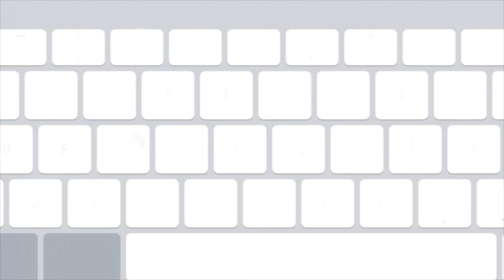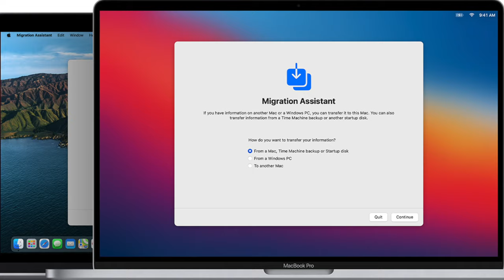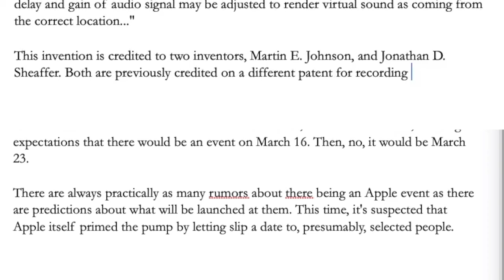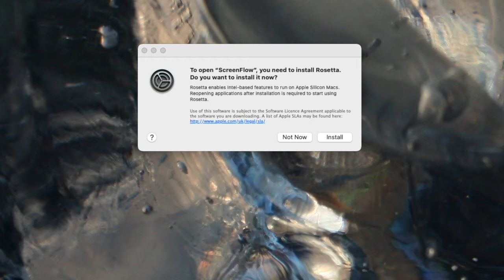The Mac mini I didn't want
There's only so fast we can type, right? So let's find out whether the amazing speed of an Apple Silicon Mac is even noticeable while we write.